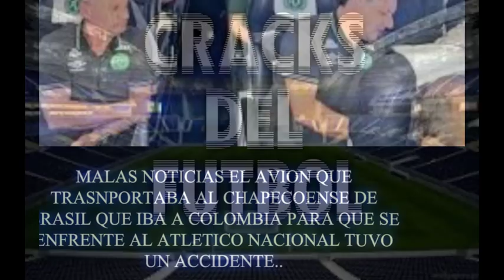TRAGEDIA: SE ESTRELLA AVIÓN DEL CHAPECOENSE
El Chapecoense, equipo brasileño que disputaría la final de la Copa Sudamericana frente al Atlético Nacional, sufrió un accidente aéreo que dejó 76 personas fallecidas:
37 futbolistas
8 directivos
20 periodistas
3 invitados
8 tripulantes